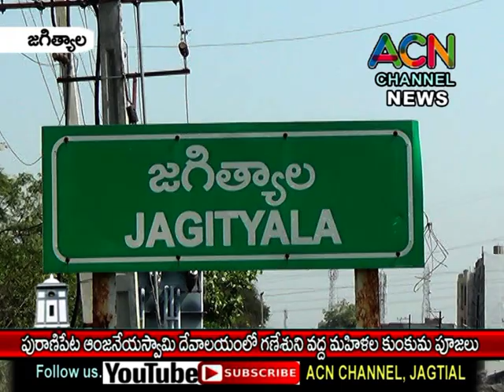జగిత్యాల పురాణిపేట ఆంజనేయస్వామి దేవాలయంలో గణేశుని మండపంలో మహిళల కుంకుమ పూజలు